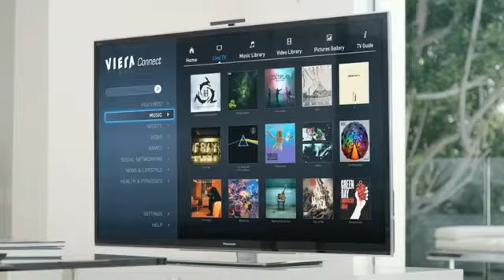Carl Lewis Reklama Panasonica 2012 rok.